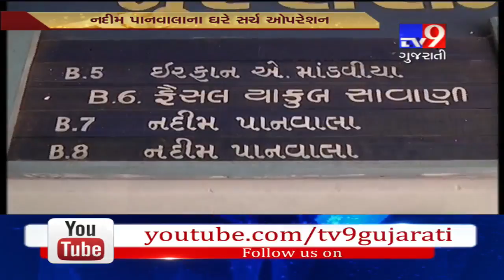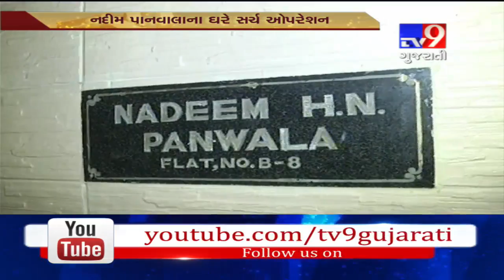Funding case of Falah-e-Insaniyat foundation; NIA conducts search operation at a residence in Surat